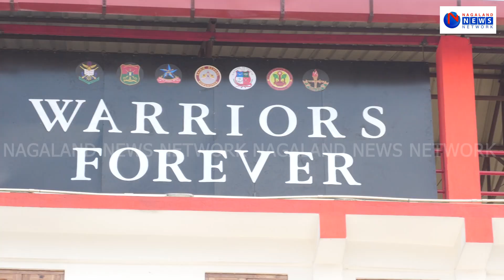OBASS GUEST HOUSE INAUGURATED BY CM RIO AND GOC -IN- CHIEF, EASTERN COMMAND